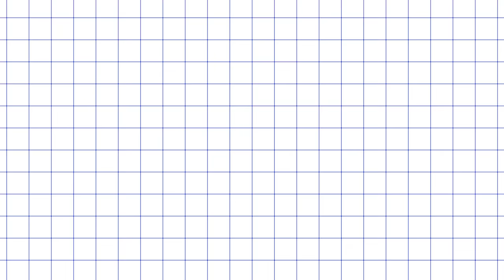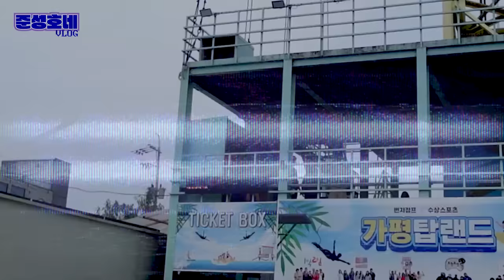[SUB][준성호네🐱🐤🐱] 남연 보이즈 특집 - 가평 여행 2화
*민성( @OMINSEONG ) 채널의 가평 여행 1화에서 이어지는 내용입니다 ENJOY!